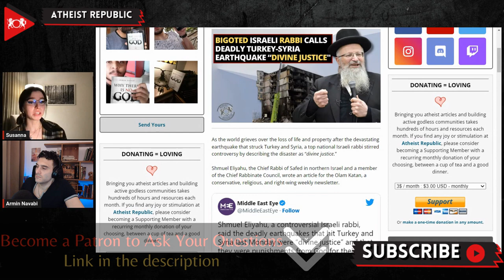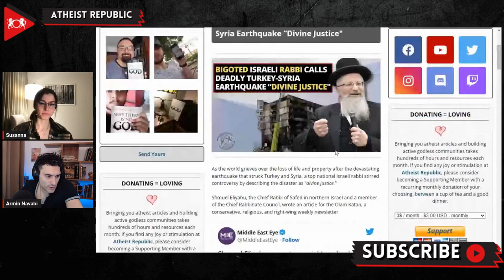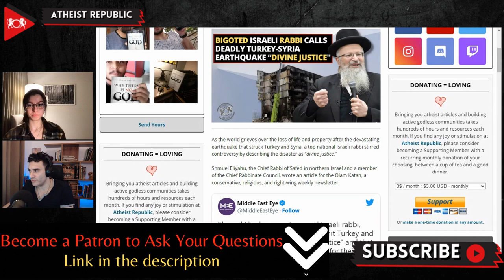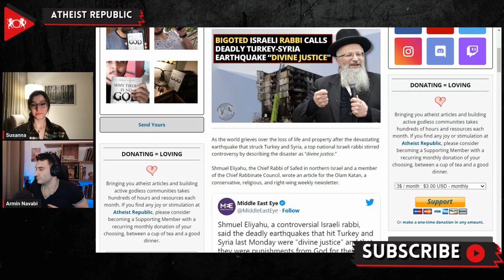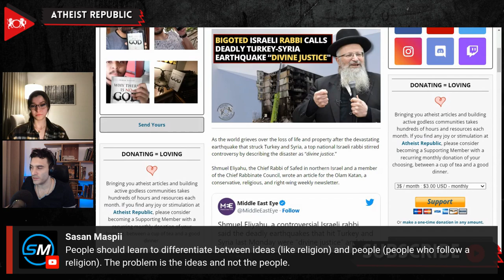Bigoted Israeli Rabbi Calls Deadly Turkey Syria Earthquake “Divine Justice"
Recently, Shmuel Eliyahu, a member of Israel’s Chief Rabbinate Council, stirred controversy by describing the devastating earthquake that struck Turkey and Syria as “divine justice.” He expressed his views in an article for the Olam Katan, a conservative, religious, and right-wing weekly newsletter. In his Friday column, Eliyahu claimed that God punished the countries affected by the earthquake for allegedly mistreating the Jewish people, even comparing the quake to the drowning of the Egyptians in the Red Sea in the biblical story of the Exodus. “There is no doubt that those who would have seen the Egyptians drowning in the sea and who did not remember the whole event from beginning to end would have been filled with great pity for them and would have tried to save them from drowning,” Eliyahu said in his op-ed. “But the Israelites sang songs because they knew the Egyptians and understood that these drowners wanted to kill some of them and to continue to enslave the rest. They sang songs because they understood that there was divine justice here intended to punish the Egyptians, who had drowned the children of the people of Israel in the Nile so that all the wicked in the world would see and be afraid,” he added. Israeli religious leaders reacted in horror and outrage at his offensive comments regarding the tragedy.

Source:
Location: Israel